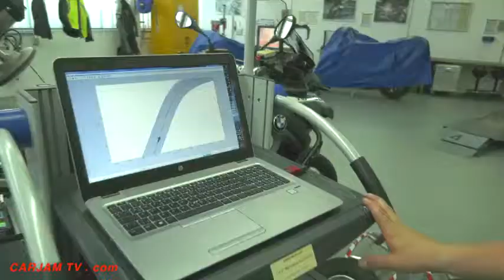World First BMW Self Driving Motorbike Demo Live Video 2019 BMW Vision R1200 Autonomous Motorbike V